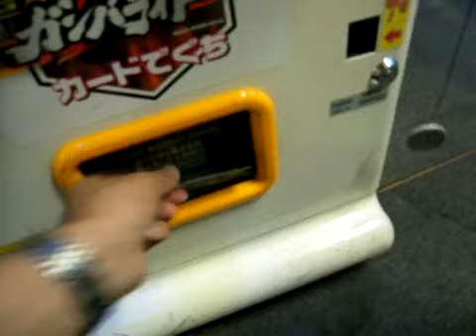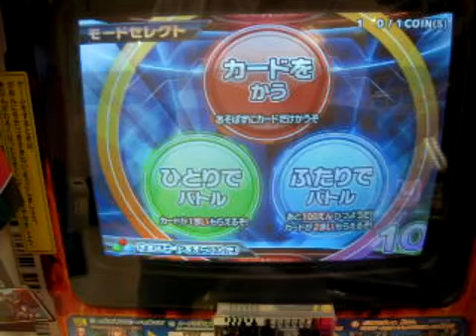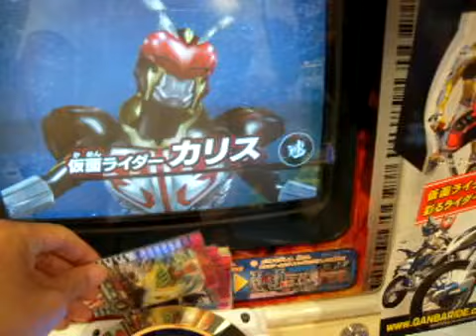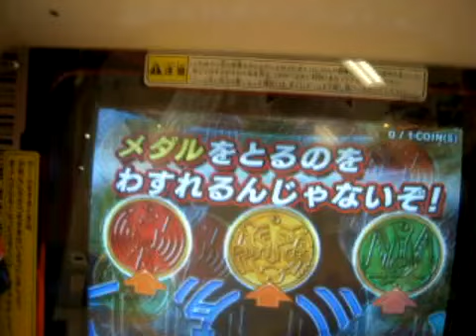仮面ライダーバトルガンバライド005弾 プトティラコンボを使ってみる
仮面ライダーバトルガンバライド005弾のプレイ動画です。なかなかＥＸが出ないのでプトティラを試してみました。コミケ受かりました。２日目東マー４０aです。特撮のロケ地を周って撮影してきた写真＆４０周年映画のエキストラレポートを出す予定です。